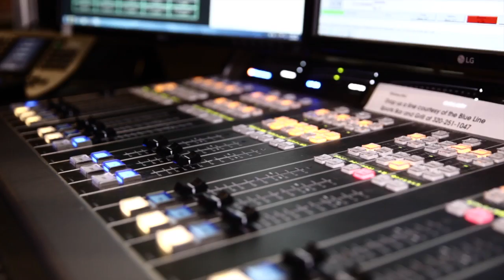Carrie Johnson from the DL Chamber Joins the Hodge Podge Studio